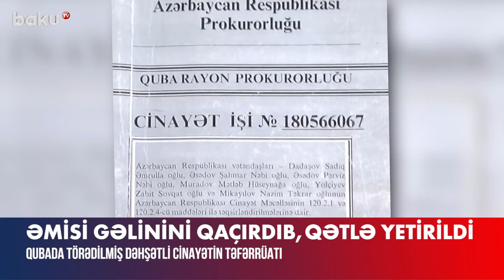Qubada törədilmiş dəhşətli qətlin təfərrüatı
2018-ci il oktyabrın 22-də Daxili İşlər Nazirliyinin “102” Xidmətinə Qubanın Tülər kəndi ərazisində üzərində xəsarətləri olan kişi meyitinin tapılması barədə məlumat daxil olub. Dərhal hadisə yerinə çıxan polis əməkdaşları orada 1992-ci il təvəllüdlü Elşad Əsədovun meyitini aşkar ediblər.
Araşdırma zamanı Elşad Əsədovun qisas niyyəti ilə qətlə yetirildiyi məlum olub. Belə ki, hadisədən üç gün əvvəl qarşılıqlı razılaşma əsasında Elşad Əsədovun yaxın qohumunun arvadı Aynur Əsədovanı qaçırdığı öyrənilib. Hadisə yerinə toplaşan kənd sakinləri bildiriblər ki, Elşad Əsədov öz əmisi gəlinini qaçırdığı üçün öldürülüb.
Faktla bağlı Quba Rayon Prokurorluğunda Cinayət Məcəlləsinin 120.1-ci (qəsdən adamöldürmə) maddəsi ilə cinayət işi başlanıb. Elə həmin gün cinayəti törətməkdə şübhəli bilinən Sadıq Dadaşov, Şahmar Əsədov, Pərviz Əsədov, oktyabrın 25-də Mətləb Muradov və Zabit Yolçuyev, noyabrın 1-də isə Nazim Mikayılov tutularaq istintaqa cəlb edilib.
Bakı Ağır Cinayətlər Məhkəməsinin hökmü ilə Şahmar Əsədov və Sadıq Dadaşov 18, Pərviz Əsədov və Mətləb Muradov 17, Zabit Yolçuyev və Nazim Mikayılov 16 il müddətinə azadlıqdan məhrum olunub.